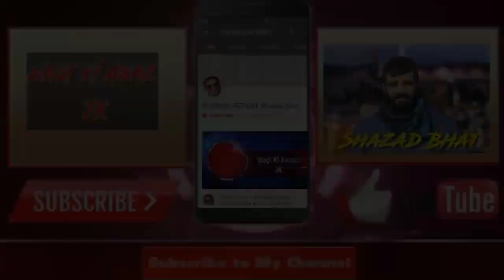DDC Poonch Inder Jeet Interacted with media where he gave review about the preparations done 👇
DDC Poonch Inder Jeet Interacted with media where he gave review about the preparations done in district Poonch as there is rise in omicron varient so
all the sub hospitals and district hospital, Health Department and Front line workers are prepared if any case any type of problem is seen in District Poonch. He further told about many more preparations done by administration for the welfare of people in Poonch.
He also highlighted the point the District Poonch is only the district who achieved 100% of 2nd dose vaccine in UT Jammu Kashmir.